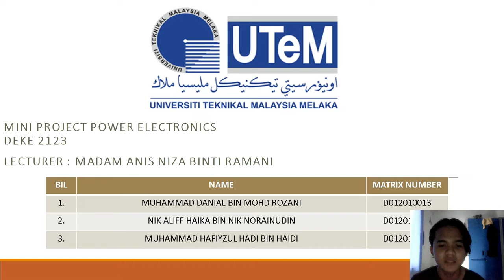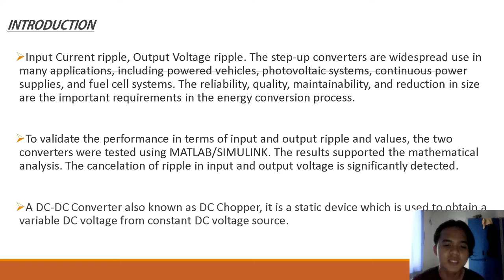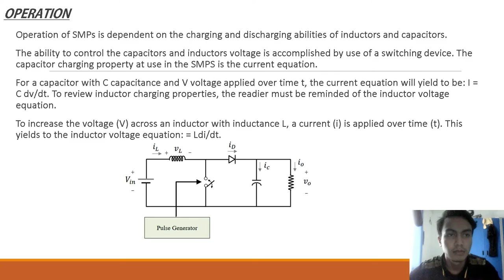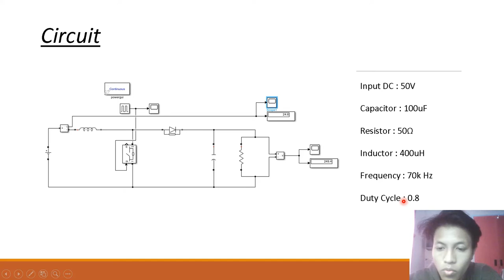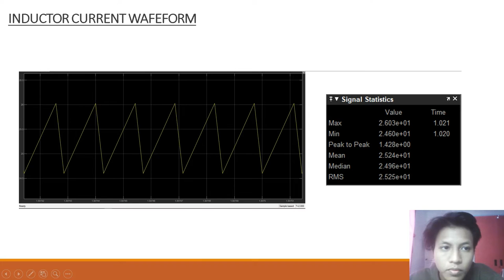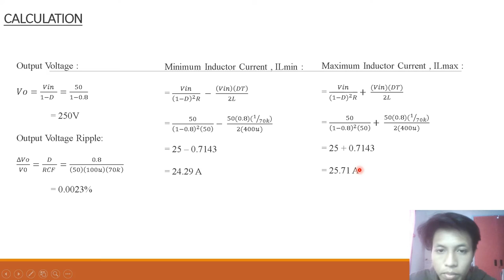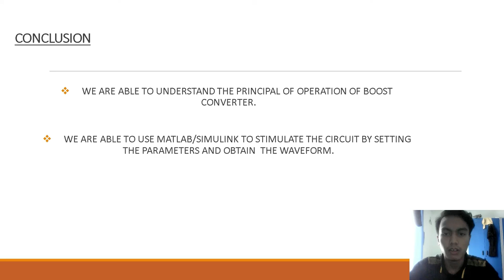DEKE2123- POWER ELECTRONICS MINI PROJECT